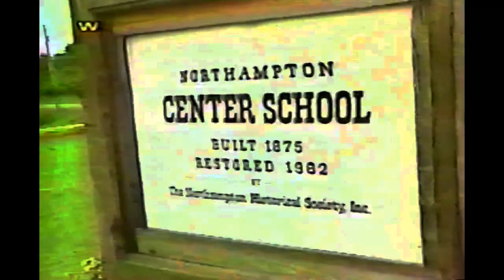Cuyahoga Falls Tornado Damage WAKC Segment 1992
News segment from local station WAKC channel 23 on tornado damage that went through Cuyahoga Falls and Stow in 1992.
Uploaded for Archive Purposes only.